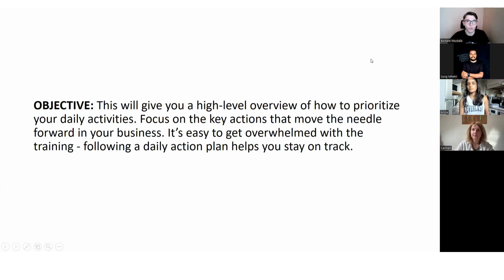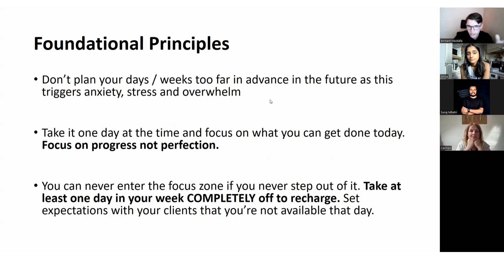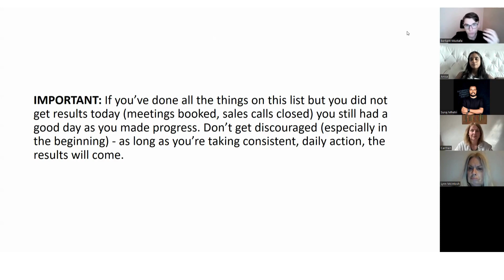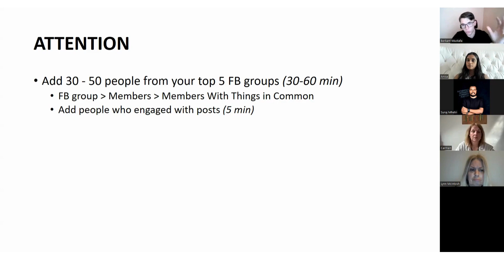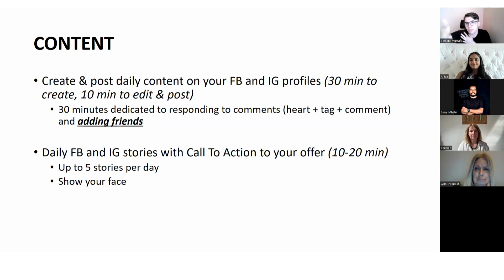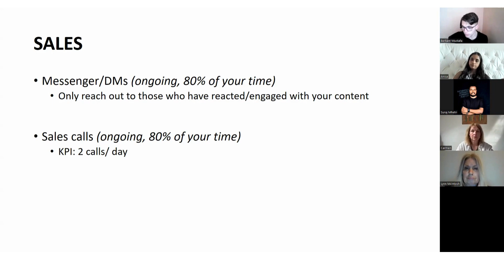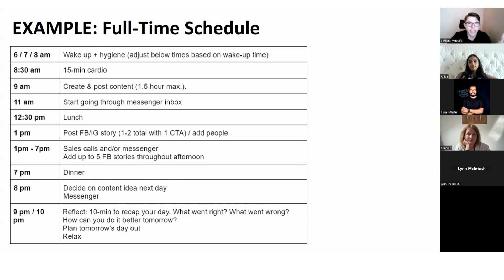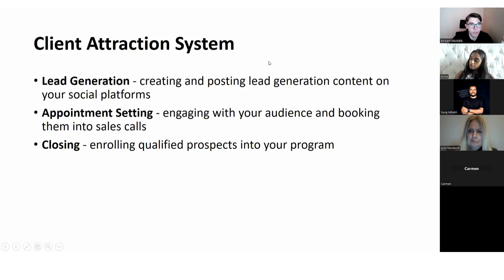Daily Workflow To Hit $10K/mo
If You Want to Grow Your Coaching Business to $10,000 per month , APPLY